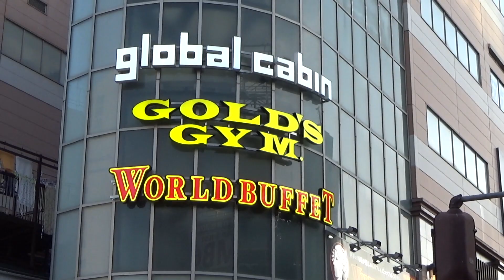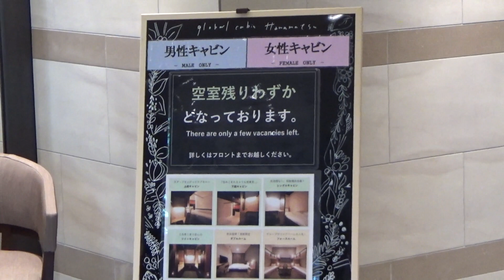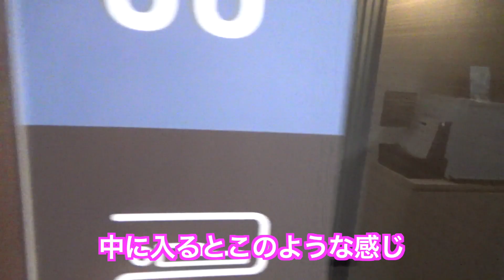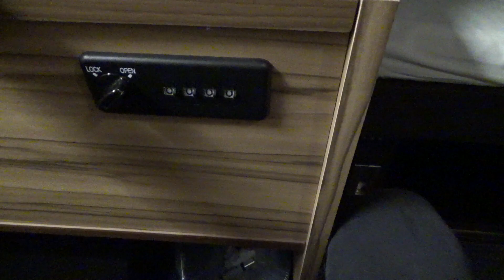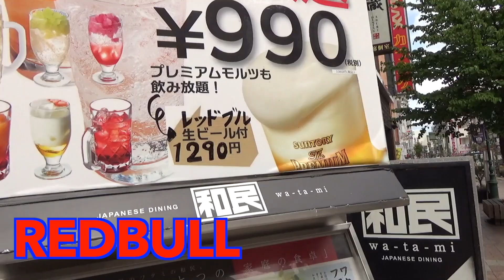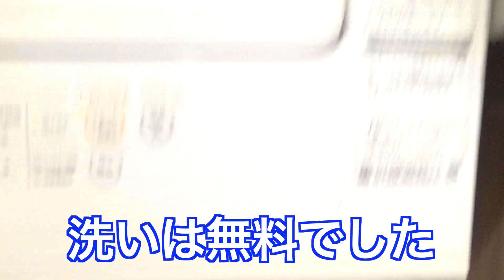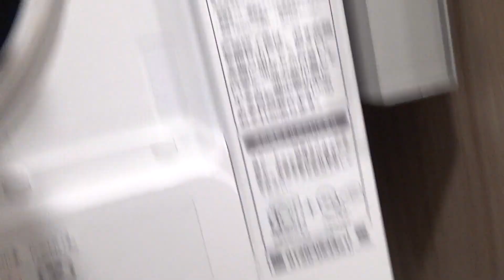浜松唯一のカプセルホテルに泊まる【ドーミーイングローバルキャビン】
18切符の旅にもおすすめですね。
概ね良いホテルです。
需要があれば上段下段も泊まってみようと思います。